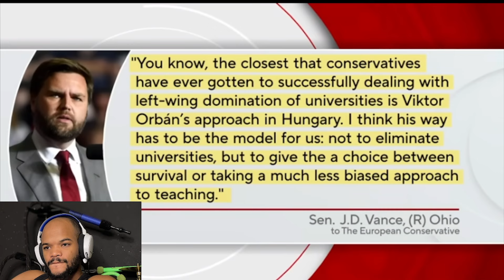Margaret Brennan Goes SILENT When JD Vance Says THIS TRUTH About Trump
The Univercity! 🎥🎊 Enjoy Latest Content!
Thank you for your continued support! ❤️🙏